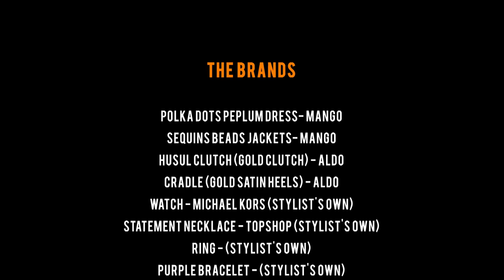10 Party Essentials for the Fun-loving Fashionista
Styled and conceptualised by Sanjana Batra; Model: Silvija (Anima Creative Management); Creative Director: Melissa Vazquez- Aldana; Editor: Sunil Kotian; Producer: Sriradha Bhattacharya; Chief Editor: Saurabh Kulkarni

While an LBD will always be at the top of your party essentials list, there are a bunch of other pretties to add to your wardrobe this season! From a peplum-inspired LBD and a sequined jacket to mint-hued cocktail rings and statement feather necklaces, make a note of these must-haves that are essential to perfect your party ensemble.